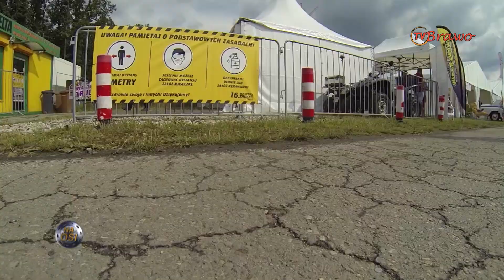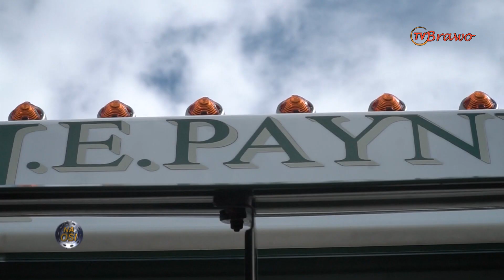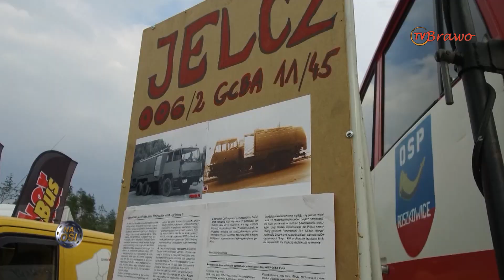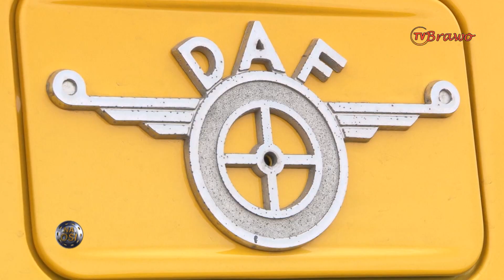Truck Story: tuning [Na Osi 1005]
Truck Story to cykl, w którym rozmawiamy na tematy związane z branżą transportową... w luźny sposób. Tym razem o tuningu.

Premiera w Motowizji w każdą sobotę o 10:35!